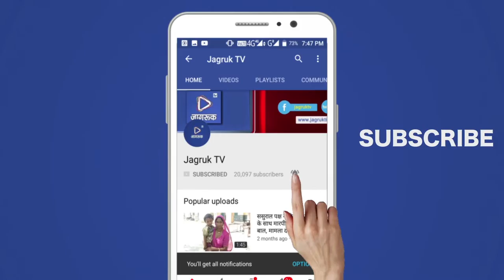JAGRUK TV: 50 लाख रुपए की लागत से नवनिर्मित वाकिंग ट्रैक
पाली: नगर विकास न्यास पाली की ओर से बजरंग बाग रोड पर 50 लाख रुपए की लागत से नवनिर्मित वाकिंग ट्रैक क सोमवार को केंद्रीय विधि राज्यमंत्री पी पी चौधरी विधायक ज्ञानचंद पारख न्यास अध्यक्ष संजय ओझा ने  लोकार्पण किया